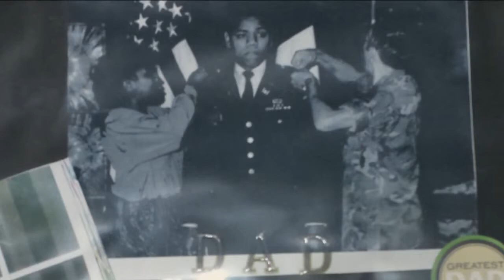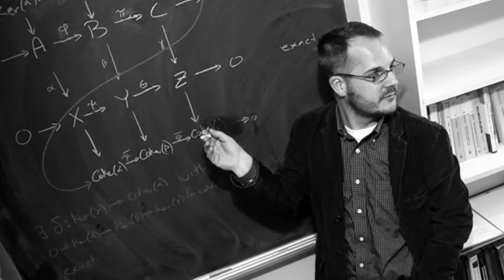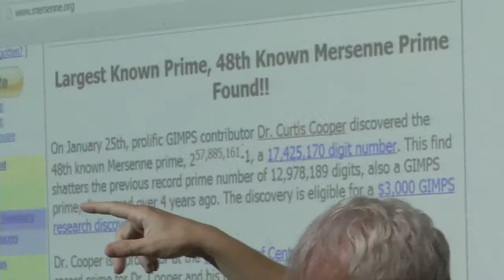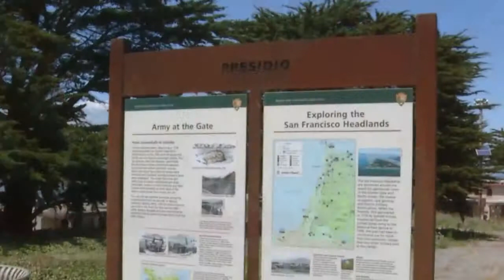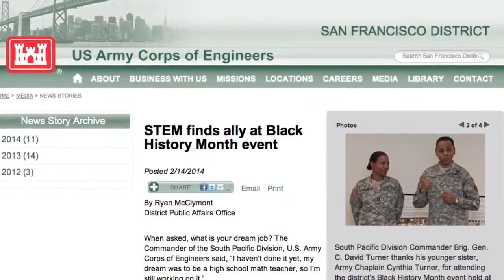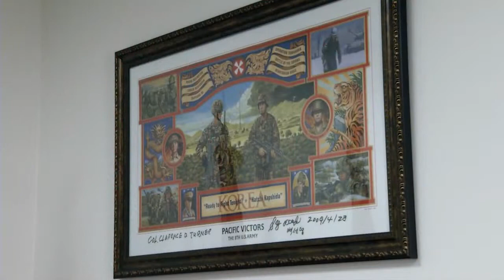BG C David Turner - 2014 UCM Distinguished Alumni Award Winner